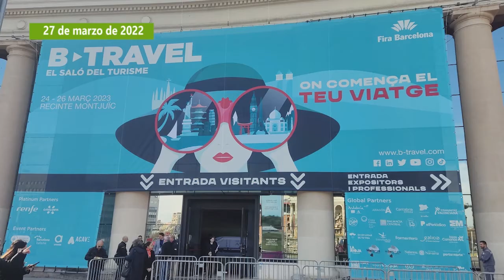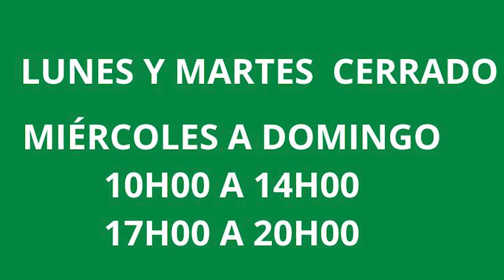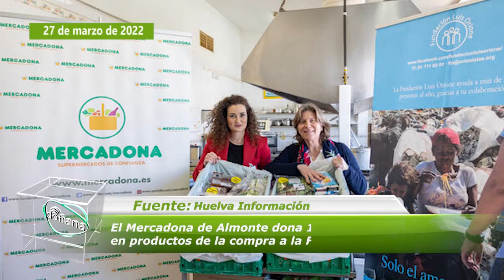Informativo. Lunes, 27 de marzo de 2023.